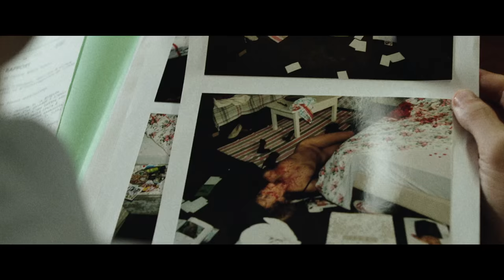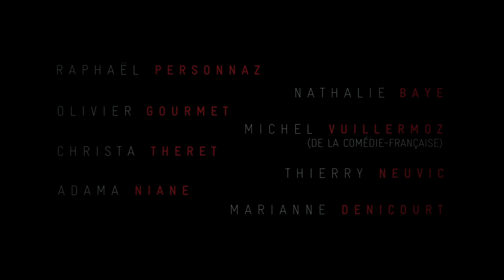SK1 / L'Affaire SK1 (2015) - Trailer - subtitled in 9 languages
Directed by : Frédéric Tellier
Produced by : Labyrinthe Films
Genre: Fiction - Runtime: 2 h
French release: 07/01/2015

Paris, 1991. The true story of Franck Magne, a young inspector starting out in the Criminal Investigation Department at 36 quai des Orfèvres, in the Crime Squad. His first case deals with the murder of a young woman. His investigation leads him to study similar cases which he’s the only person to link together. He’s quickly confronted with the reality of police investigation work: the lack of equipment, bureaucracy... For eight years, obsessed by this investigation, he’ll hunt the serial killer who no one else believes exists.